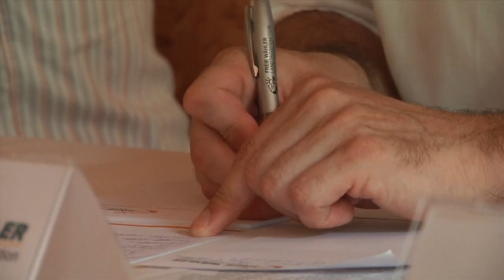Kommunalgipfel der FREIEN WÄHLER zur Asylpolitk im Freistaat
Immer mehr Flüchtlinge kommen nach Bayern und müssen versorgt werden –Tendenz: steigend! Dabei tragen Städte, Gemeinden und Landkreise eine große finanzielle und organisatorische Last. „Unsere Bürgermeister und Landräte sind gefordert, Menschen zu helfen, die unter zum Teil dramatischen Umständen zu uns kommen. Viele Kommunen fühlen sich jedoch bei Finanzierung und Unterbringung der Flüchtlinge überfordert und von der Politik im Stich gelassen“, so der Vorsitzende der FREIE WÄHLER Landtagsfraktion, Hubert Aiwanger.